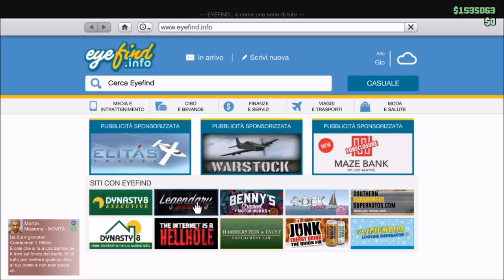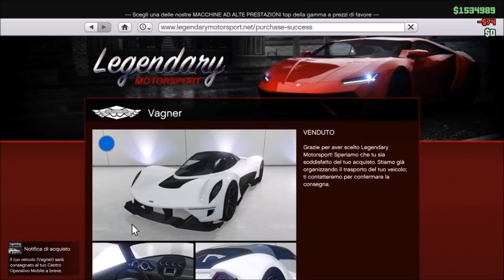GTA ON LINE 1.41 SOLO STORE ALL FOR FREE-COMPRARE TUTTO GRATIS patchato